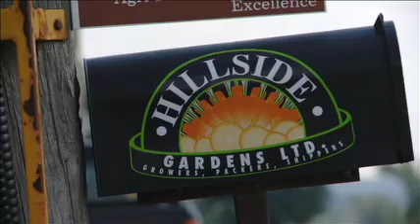2 Hillside Farms